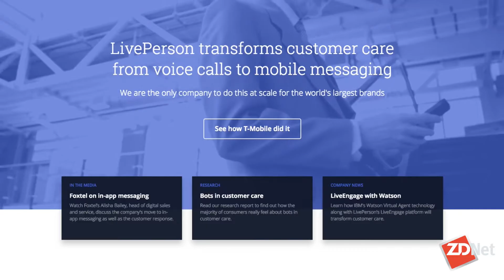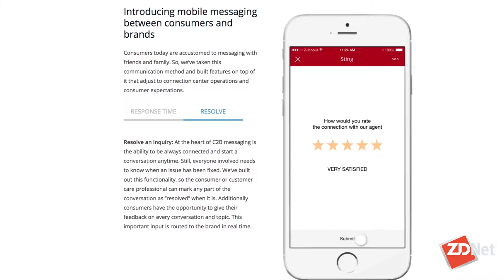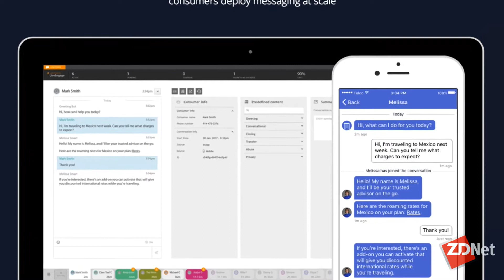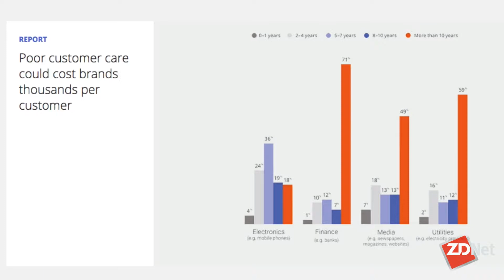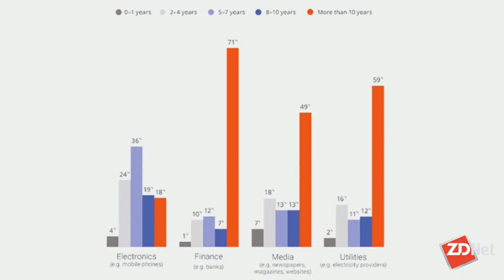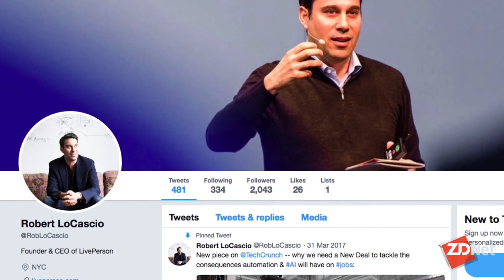These AI bots are solving customer problems | ZDNet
Robert Locascio, founder and CEO of LivePerson, talks about how artificial intelligence is improving the customer experience.